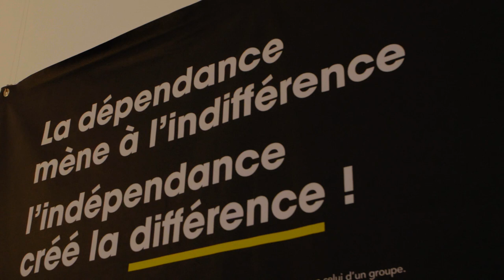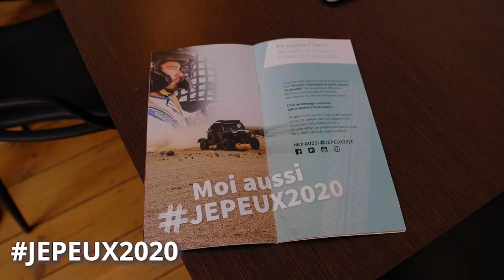L'aventure sportive et humaine leur a parlé. Et vous ?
Ils nous soutiennent depuis le début de l'aventure !

DPS les indés ont rejoint l'aventure du Paris Dakar 2020 jepeux2020 car la dimension humaine et sportive du projet leur a parlé. (et plus encore..)